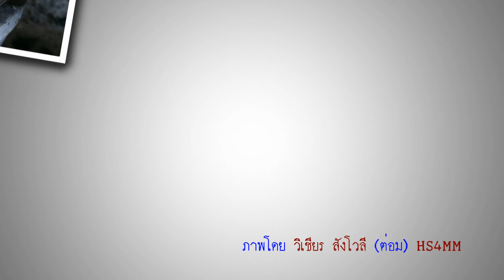จี่พริกดิบ ป่นเห็ดตะไค อาหารแสลงพื้นบ้านอีสาน ณ บ้านทองหลาง ตำบลบ้านหว้า อำเภอเมือง จังหวัดขอนแก่น